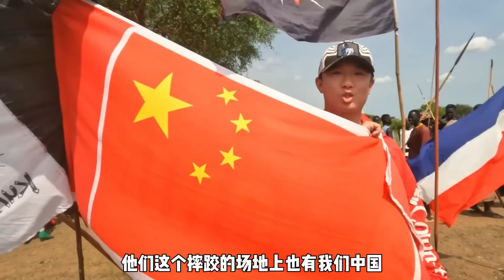非洲南苏丹部落“决斗”，现场却挂着中国国旗【耀阳环游记】